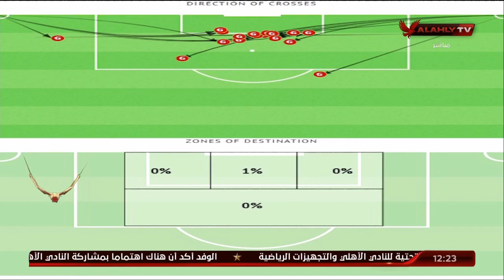هل يفكر فيريرا في تغيير خطته؟.. ثابت وكريم سعيد والسيناريوهات المحتملة لطريقة لعب الزمالك في القمة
هل يفكر فيريرا في تغيير خطته؟.. أحمد ثابت وكريم سعيد والسيناريوهات المحتملة لطريقة لعب الزمالك أمام الأهلي في مباراة القمة المرتقبة